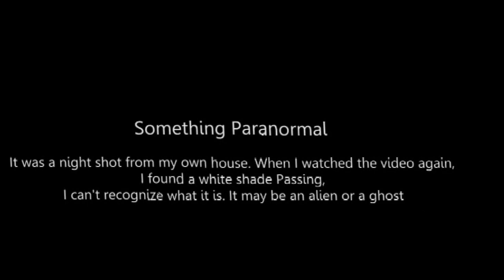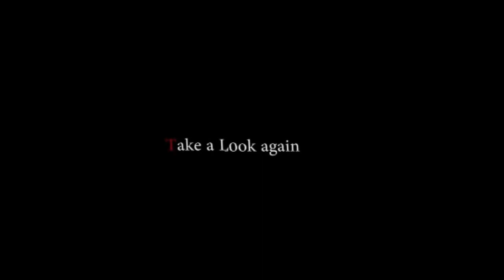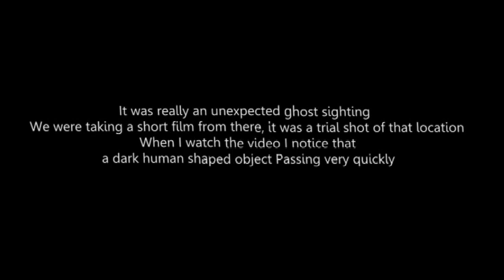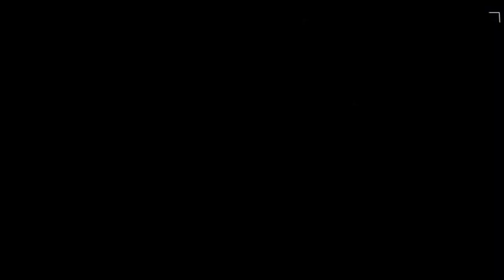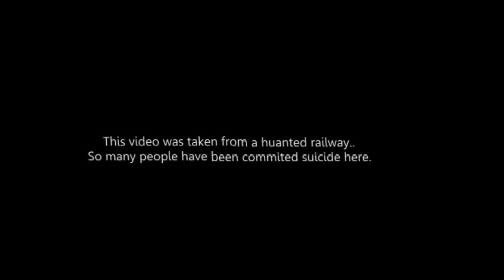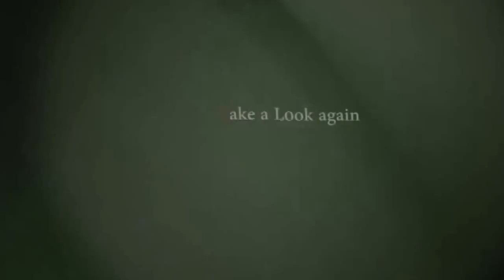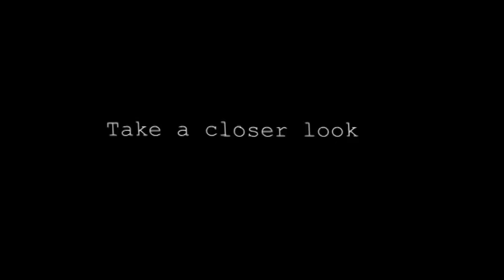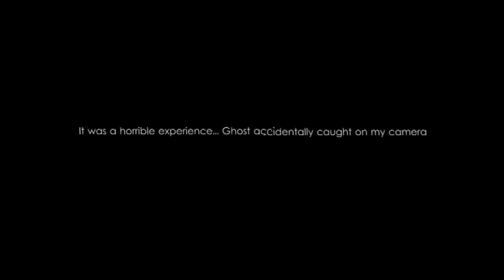Top 30 scariest ghost videos 2016 - Top 30 ghost videos caught on tape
Top 30 ghost caught on camera videos - Real ghost videos collection.